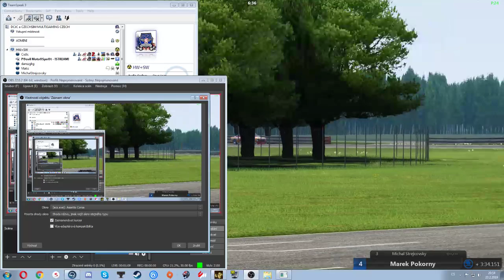CzechSim - ŠKODA 130RS CUP 2018/19 - Poznaň